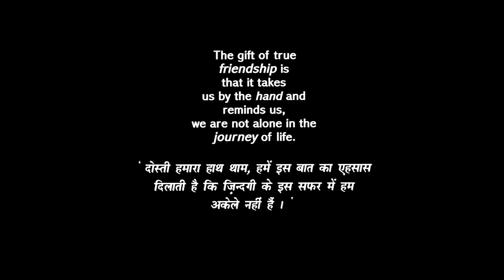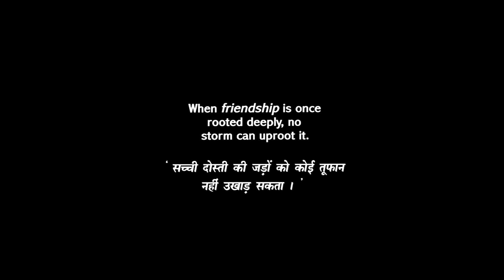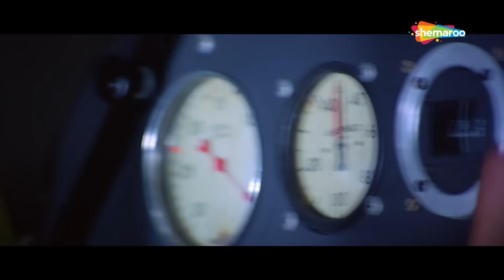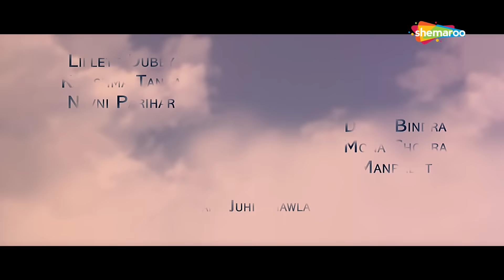Dosti - Friends Forever | Akshay Kumar | Bobby Deol | Kareena Kapoor | Romantic Movie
करण, एक धनी उत्तराधिकारी, एकाकी जीवन व्यतीत करता है और अपने परिवार द्वारा उपेक्षित किया जाता है। जब उसके साथ एक घातक दुर्घटना होती है, राज, एक गरीब अनाथ, उसकी जान बचाता है और वे अविच्छेद्य मित्र बन जाते हैं।

Karan, a wealthy heir, lives a lonely life and is neglected by his family. When he has a fatal accident, Raj, a poor orphan, saves his life and they become inseparable friends.

Movie Name - Dosti: Friends Forever (2005) दोस्ती
Star Cast - Akshay Kumar, Bobby Deol, Kareena Kapoor, Lara Dutt, Juhi Chawla, Shakti Kapoor, Kiran Kumar, Karisma Tanna, Aman Verma, Mahesh Thakur, Lilette Dubey, Navni Parihar

akshay kumar dosti movie, akshay kumar new songs, akshay kumar ke gane, dosti friends forever movie, lets boogie woogie, aisa koi zindagi mein, ishq na ishq ho,

TV Channels
Follow us on:

Marathi channels
Follow us on: